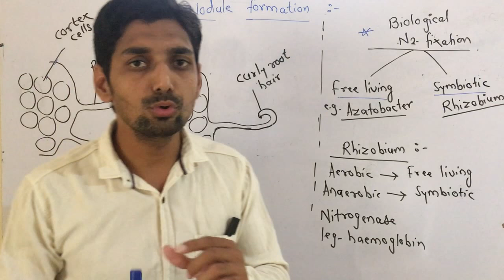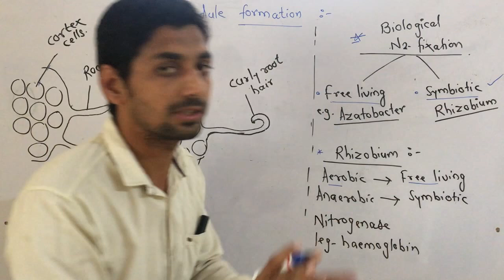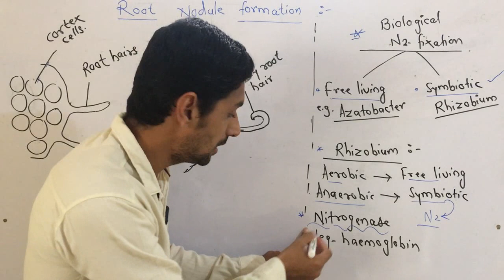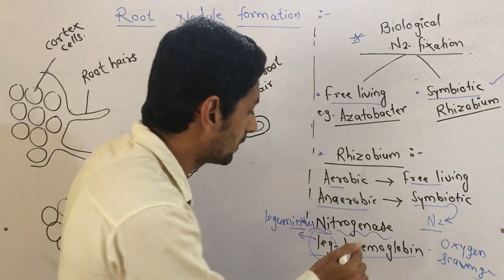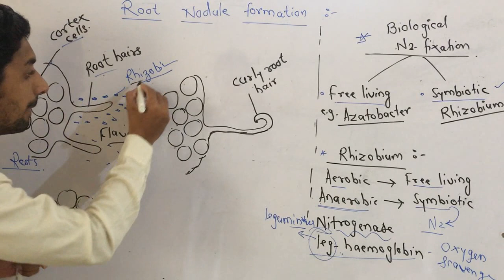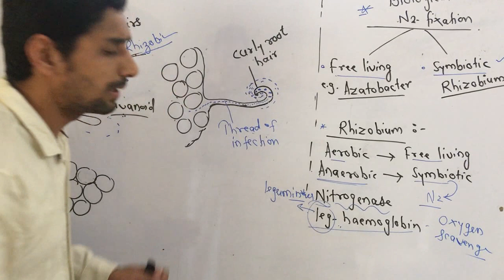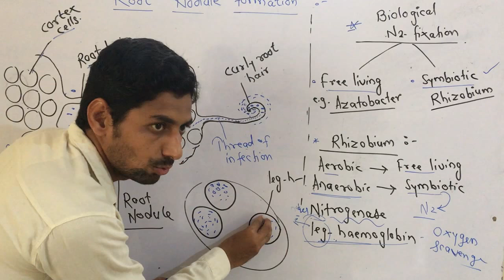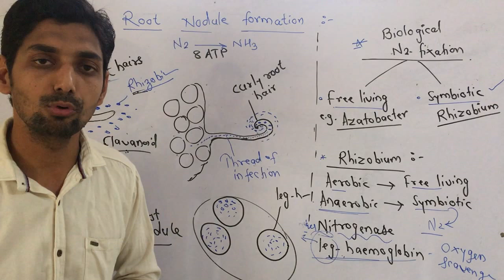Root nodule formation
Biological nitrogen fixation, nitrogen fixation by leguminous plants, leg-haemoglobin, activity of nitrogenase